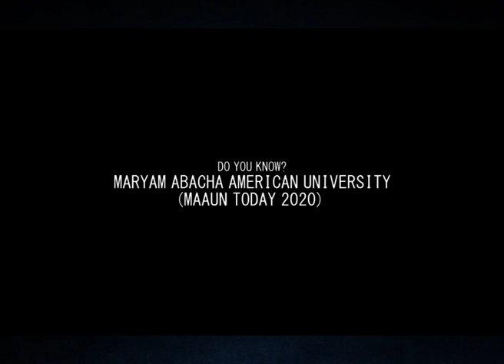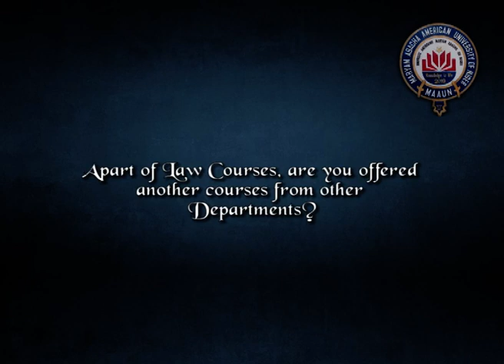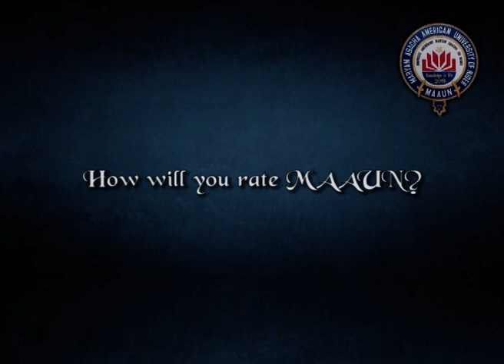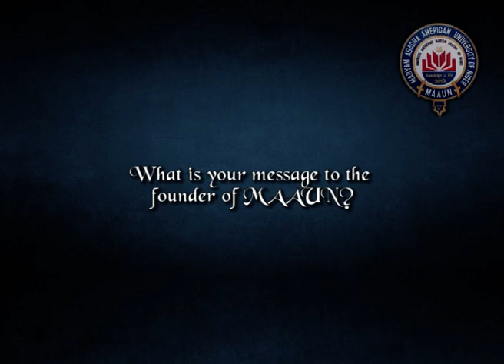KONNA VATINE PEACE GRADUTED LAW MAAUN 2020